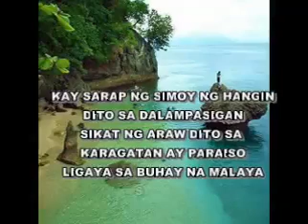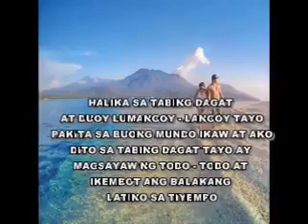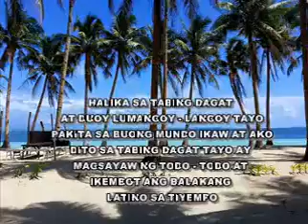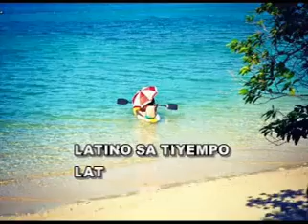Marvin Velasquez - Tabing Dagat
Lyrics and Music composed by Erasmo Mallillin and sang by the Bossa Nova Prince Marvin Velasquez. Arranged by Jun Mallillin.